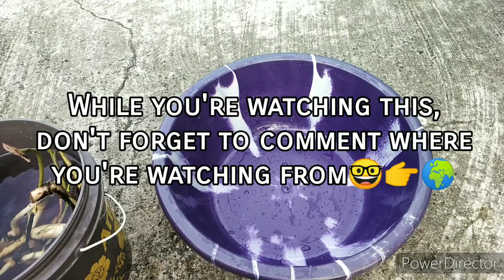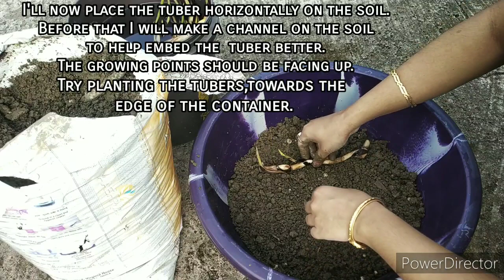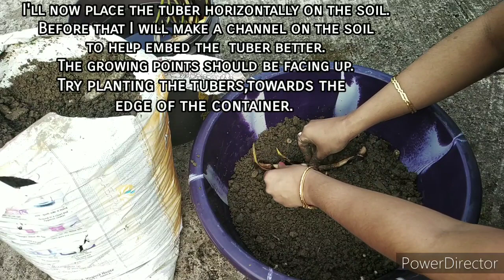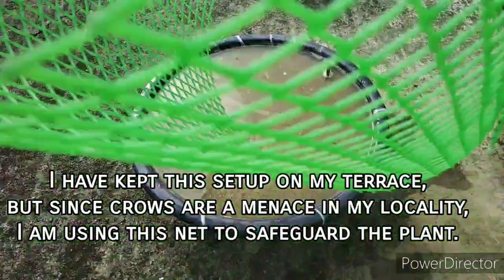How To Grow Lotus Plants At Home? Growing Lotus Tubers At Home Easily| Part 1 | Whimsy Crafter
Yes !  Growing lotus plants at home is just that easy ! The outcome is beautiful too. Watch this video to learn how you can get started with your aquatic gardening hobby. The variety of lotus I planted here is Lady Bingley. It is a bowl lotus variety,meaning it has the capacity to grow in smaller containers. It is a profuse bloomer and blooms in a beautiful shade of pink.  I am really excited about this project and I can't wait for the results.🤓

I bought the tubers online,so you might wanna check the unboxing video first. The seller details are mentioned in the description of the unboxing video:

I have grown lotus plants from seed earlier. You can checkout the transplanting video here:

Related:
how to grow Lotus plant at home
aquatic gardening
lotus plant at home
bowl lotus
micro lotus
Lady Bingley lotus growing at home
lotus flowering plant at home
lotus flower colors
lotus flower in water
lotus plant in pot
lotus plant care
lotus plant malayalam
lotus plant from seed
lotus
nelumbo nucifera plant
indian lotus plant
can we grow Lotus plant at home?
isitshalo se-lotus ekhaya
cây sen ở nhà
evde lotus bitkisi
বাড়িতে পদ্ম গাছ
家里的荷花
halaman ng lotus sa bahay
plante de lotus à la maison
Lotuspflanze zu Hause
घर में कमल का पौधा
tanaman teratai di rumah
planda lóis sa bhaile
pianta di loto in casa
自宅の蓮の植物
집에서 연꽃
വീട്ടിൽ താമര ചെടി
घरी कमळाचे रोप
ကြာပန်းပင်အိမ်မှာ
گیاه نیلوفر آبی در خانه
roślina lotosu w domu
planta de lótus em casa
лотос в домашних условиях
lus lotus aig an taigh
planta de loto en casa
வீட்டில் தாமரை செடி
ఇంట్లో తామర మొక్క
ดอกบัวที่บ้าน
evde lotus bitkisi
گھر میں کمل کا پودا
planhigyn lotws gartref
לאָטוס פאַבריק אין שטוב
lotus plants
lotus seeds
nelumbo
sacred lotus
nymphaea lotus
lotus tree
tiger lotus
water lotus
egyptian lotus
lotus flower seeds
lotus seeds online
red tiger lotus
indian lotus
mini lotus
lotus bamboo
lotus plant for sale
lotus pot
american lotus
lotus seeds for planting
lotus aquarium
lotus lily
lotus plant online
blue lotus seeds
bowl lotus
lotus water
types of lotus
lotus tuber
lotus seeds for sale
1000 petal lotus
lotus tubers for sale
stone lotus
bonsai lotus flower seeds
land lotus
lotus seeds price
echeveria lotus
lotus water lily
lotus succulent
tiger lotus aquarium
lotus flower for sale
micro lotus
dwarf lotus
artificial lotus flower
water lily and lotus
mini lotus plant
lotus flower plant
growing lotus from seed
lotus pots for sale
nymphaea nelumbo
lotus cactus